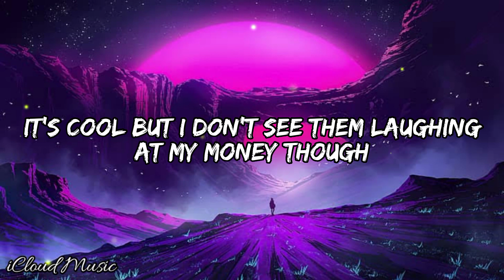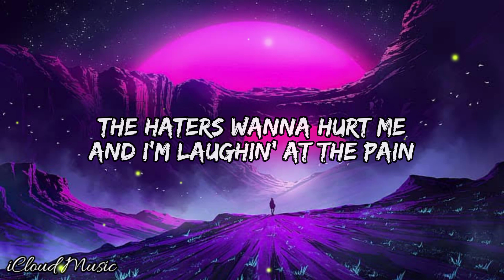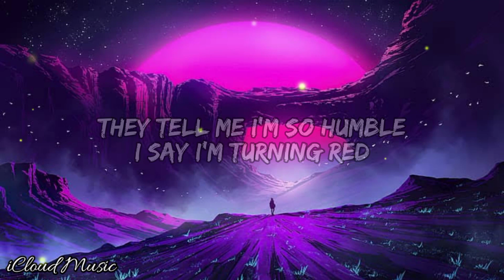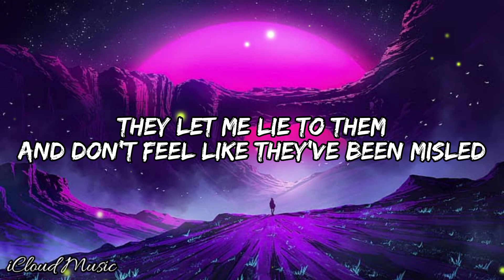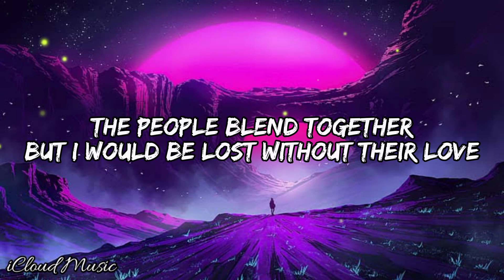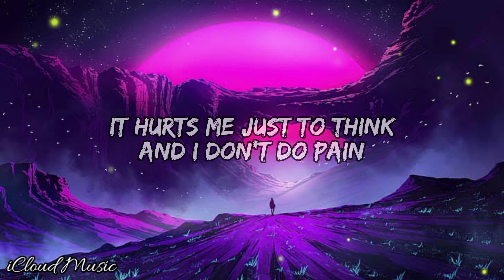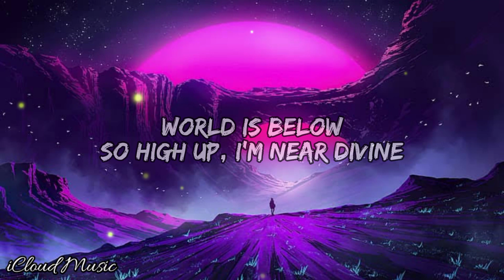The Living Tombstone - My Ordinary Life (Lyrics)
Follow: iCloud Music

🎬 Please don't skip the ads and watch it all

🎤Lyrics: The Living Tombstone - My Ordinary Life

"Ya! Jā, iku zo! Jan, ken, pon!"
よ！ じゃぁ 行こうぞ！ ジャンケンポン！

It's cool but I don't see them laughing at my money though
They spittin' facts at me, I'm spittin' tracks, catch me?
Bling got me chill, cause I'm living in an icebox
They tell me I've been sleepin', I say I'm wide awake
Tracks hot and ready so they call me mister e-z bake

The people always different but it always feels the same

They tell me I'm a god, I'm lost in the façade
Six feet off the ground at all times I think I'm feelin' odd

All my muses left behind
World is below
So high up, I'm near divine